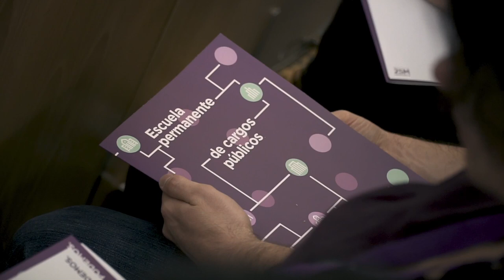Escuela Permanente de Cargos Públicos de Podemos: I Edición en León, 9 y 10 de junio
La formación en Podemos fue un compromiso que asumimos como proyecto político tras la II Asamblea Ciudadana de Vistalegre y, especialmente, tras el encuentro «En Marcha 2019», donde se proyectaron algunas de nuestras líneas maestras en la hoja de ruta hacia las elecciones europeas, autonómicas y municipales de 2019.